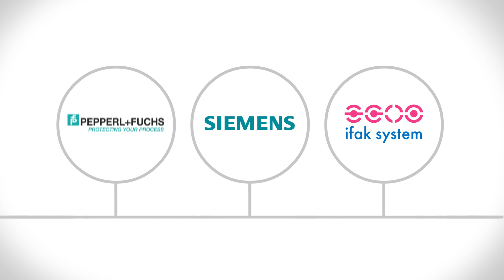PROFIBUS Dialogues - Standardization (EN)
The ´PROFIBUS dialogues´ follow up our PROFIBUS PA series of articles published in the trade journal PROCESS and PROCESS worldwide. In a one-to-one discussion the old man and the youngster -- the protagonists of our series -- are looking at the topics of the single articles more detailed.

Our first issue covers the topic ´compatibility thanks to certification´. The youngster explains the developments and advantages of PROFIBUS with regard to standardization and interoperability.